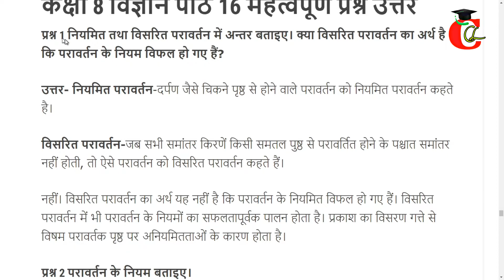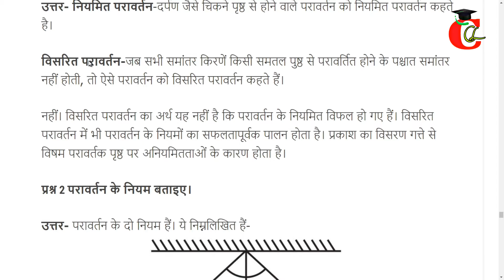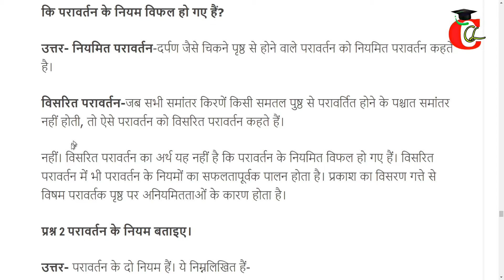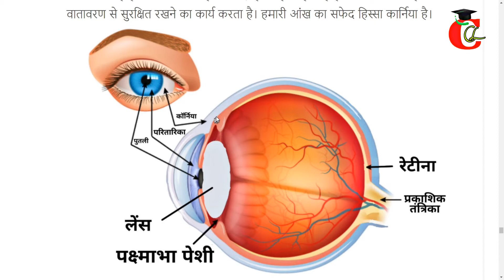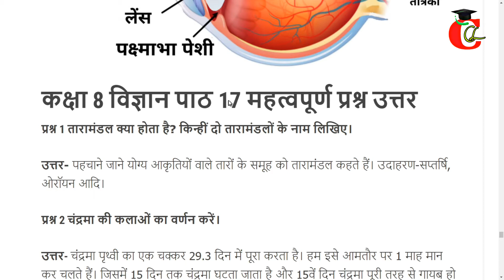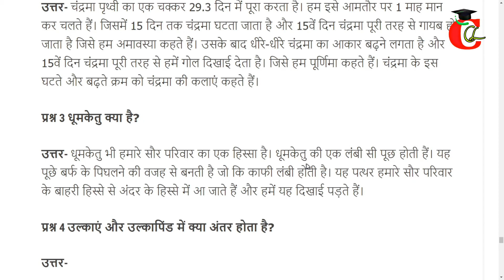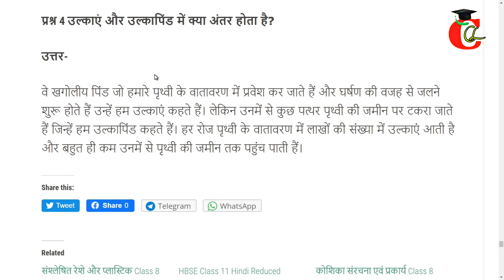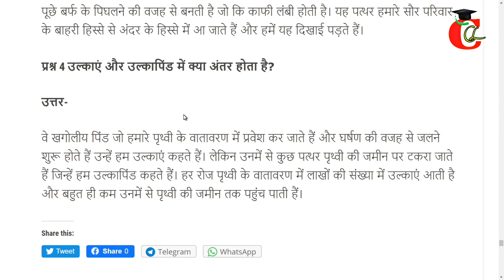Class 8 Vigyan / विज्ञान Important Questions in Hindi 2021 || Science Class 8th in Hindi solution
Class 8 Science Important Questions 2021 in Hindi for haryana Students. NCERT Class 8 Vigyan Important Questions  and answer with pdf. CBSE Class 8 Vigyan Mehtawpuran Important Questions for Exam.
Read class 8 Vigyan Important Question Answer in Written:-